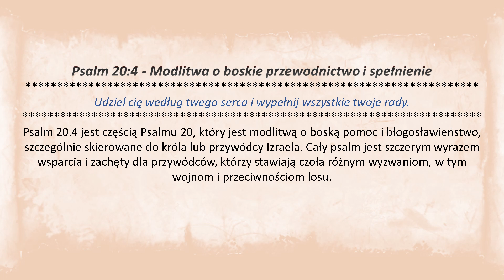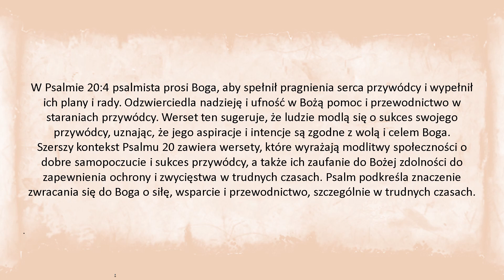Psalm 20:4 - Modlitwa o boskie przewodnictwo i spełnienie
Zapoznaj się z Psalmem 20:4, pełnym mocy wersetem zawierającym szczerą modlitwę o boskie przewodnictwo i spełnienie najgłębszych pragnień i planów. Zanurz się w bogatym duchowym kontekście tego wersetu i odkryj znaczenie szukania Bożego wsparcia w osiąganiu swoich celów i aspiracji.